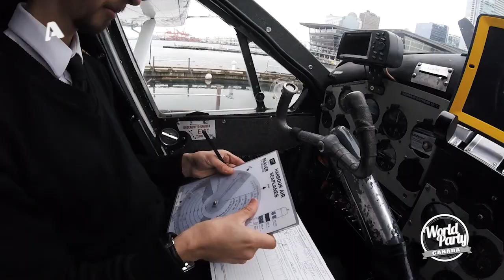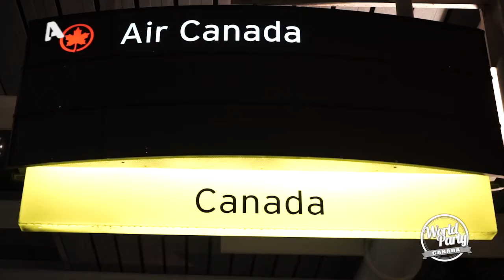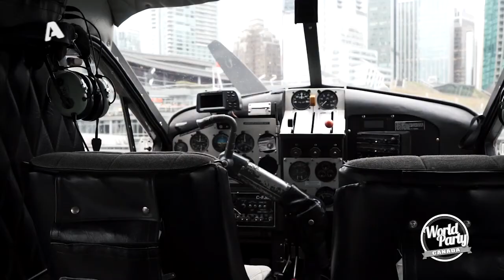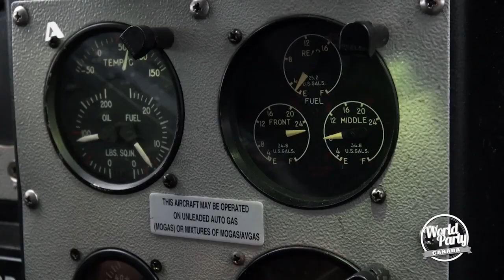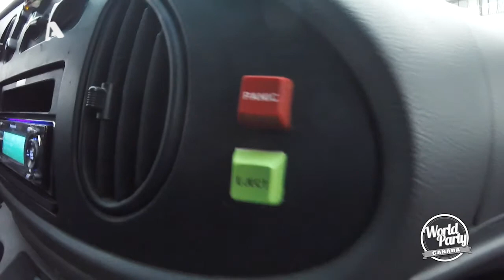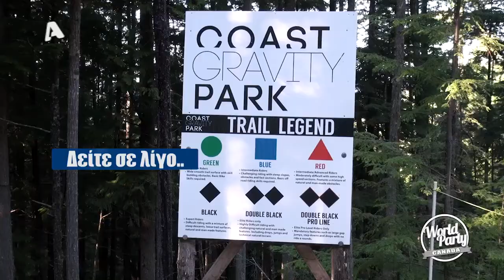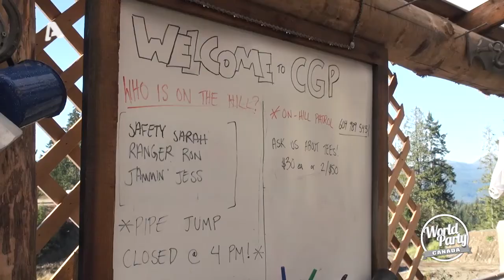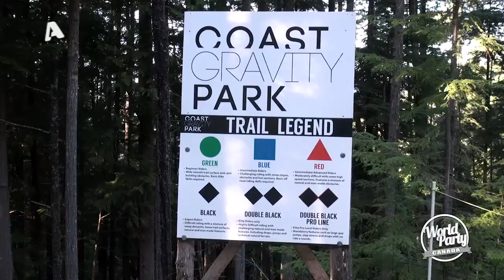World Party TV Show S03E09 Canada 2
Την Τετάρτη 13 Απριλίου, στις 22:00, ο Σάκης Τανιμανίδης και ο Γιώργος Μαυρίδης συνεχίζουν την περιπέτεια στον Καναδά και συγκεκριμένα στο πανέμορφο Βανκούβερ, την πρωτεύουσα της British Columbia.

Ο Σάκης και ο Γιώργος, αφού εξερευνήσουν την «πιο όμορφη πόλη του Καναδά», αποφασίζουν ότι ο καλύτερος τρόπος για να γνωρίσουν καλύτερα την περιοχή είναι να αρχίσουν τις βόλτες!

Έπειτα από μία σύντομη στάση, λοιπόν, στη γέφυρα Capilano, επιβιβάζονται σε ένα υδροπλάνο με προορισμό το Sunshine Coast. Η περιοχή, εκτός από μαγευτική φύση, διαθέτει και κάτι που δεν θα αφήσει την ομάδα ασυγκίνητη, τα καλύτερα μονοπάτια mountain bike στον κόσμο!

Ο Σάκης και ο Γιώργος εκπληρώνουν και με το παραπάνω το όνειρο του «Κούρου» (Γιώργου Λέντζα), να καβαλήσει το ποδήλατο του εκεί, κανονίζοντας μία συνάντηση με μερικούς από τους αγαπημένους του riders!

Πριν καν ηρεμήσουν τα πνεύματα, η παρέα έρχεται αντιμέτωπη με μία πρόκληση. Ο Matt, ο manager του Coast Gravity Park, ζητά τη βοήθεια της ομάδας του «World Party», προκειμένου να κάνει την πιο τρελή πρόταση γάμου! Challenge accepted, φυσικά, και το σχέδιο ξεκινά!

Τέλος, έπειτα από μερικές βόλτες στην εξωπραγματική φύση του Sunshine Coast, ο Σάκης με τον Γιώργο αποφασίζουν να φύγουν για το Whistler. Εκεί, επισκέπτονται το μεγαλύτερο χιονοδρομικό κέντρο του κόσμου και ζουν μία μαγευτική εμπειρία!